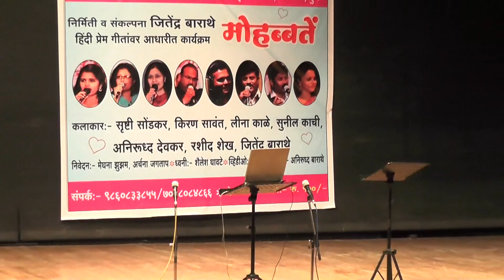Mohobatte Part - 3 by Meghana Zuzam (मेघना झुझम)